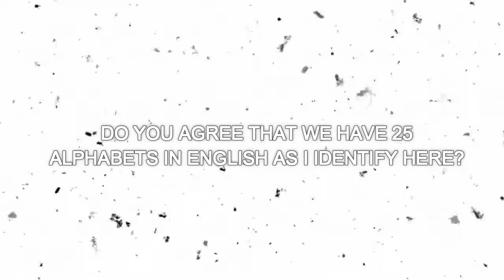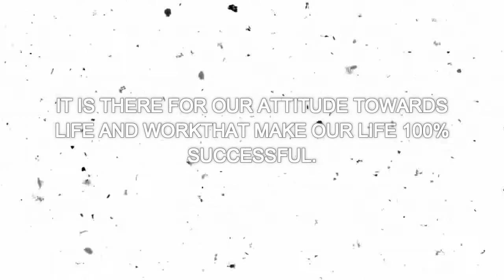I wish somebody tell me before to make me change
You want to join the beautiful social network that will monetize your contents and give you chance to read, watch, see, and contribute other peoples contents and earn?
You need to monetize your videos and make more money on your work?
Do you want to share something fun or you want to watch fun things?

we are so proud to reveal the
Amazing social network that pay people who using it before smartest people and channel does -go on here today

Join today and you will start get paid

WATHCH MORE VIDEOS am looking forward to find relevant help on that thank you BUT DOING THIS PROCESS IS NOT LEGAL . (DONT GET SERIOUS YOU STILL READING ALL THAT its just joke video NOTHING IS FREE DUDES ENJOY WORK HARD..you pranked ALREADY ITS ONLINE PRANK every body how to get free unlimited internet services with all type of netwoks start making money by sharing video url you love
Everyone who needs success always the first thing is a change enjoy your success